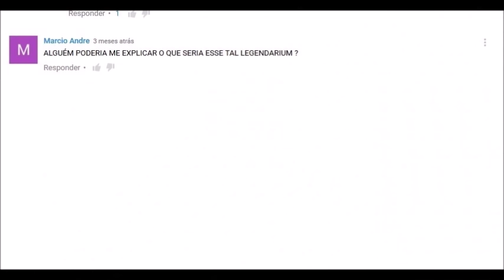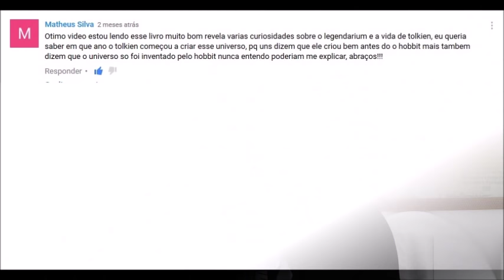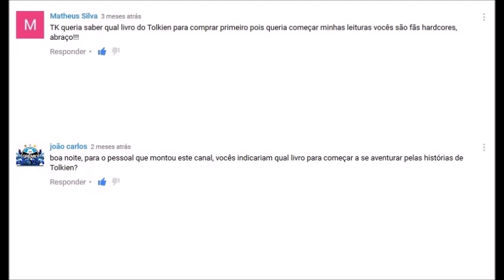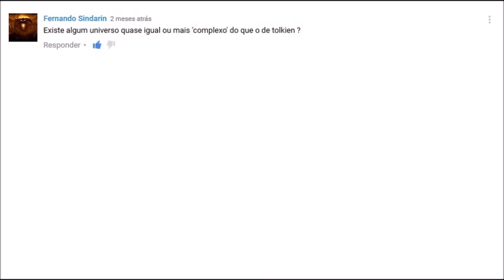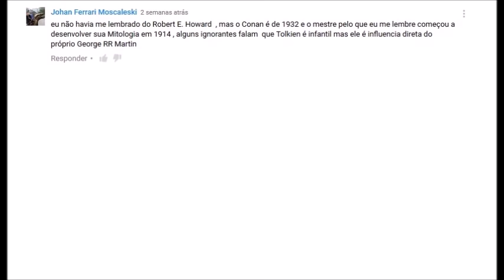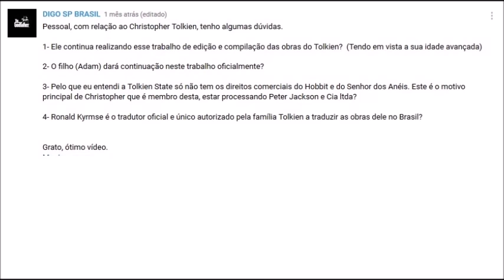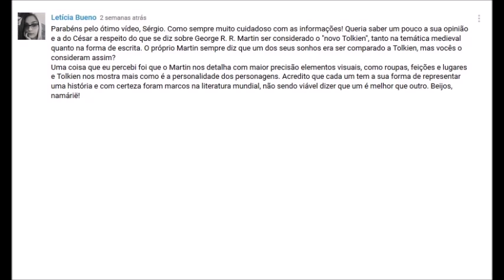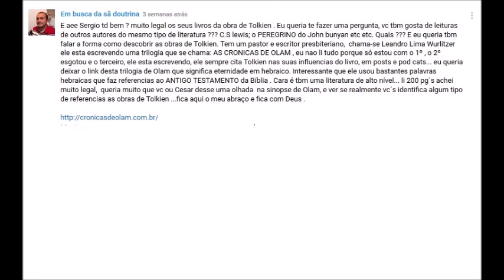Tira-Dúvidas N. 01 | TT 59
Temas: o Legendário de J. R. R. Tolkien; ordem de leitura; outros autores; George R. R. Martin; conteúdo dos livros de Tolkien no Brasil.